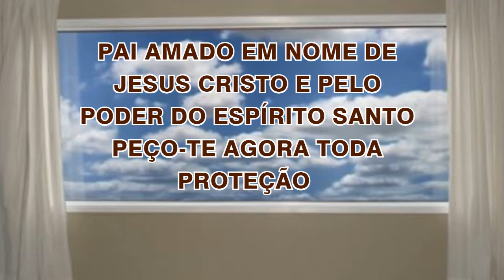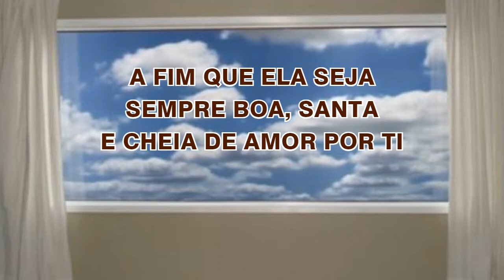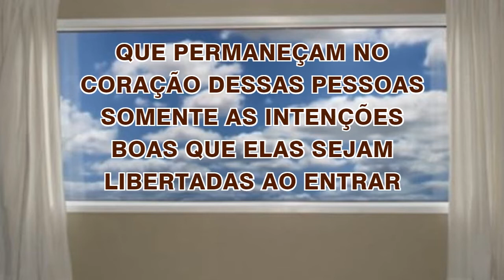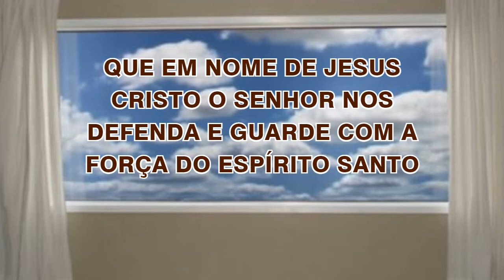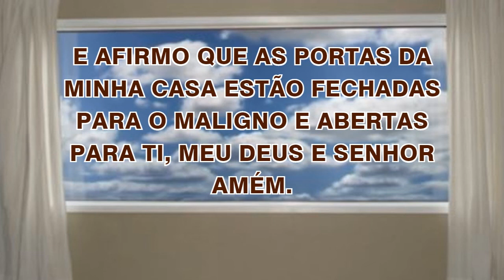26/03/2024 ORAÇÃO de PROTEÇÃO do LAR e da FAMÍLIA Abençoa Senhor a minha CASA